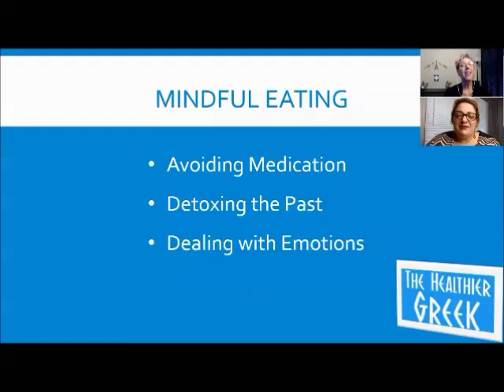Mindful Eating with author Demme Matheos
Get your FREE Quinoa Muffin Recipe at the website.

from Demme's book: THE HEALTHIER GREEK AMERICAN.

I know you'll enjoy my quick, time saving recipes!